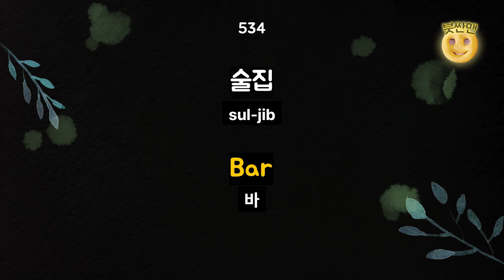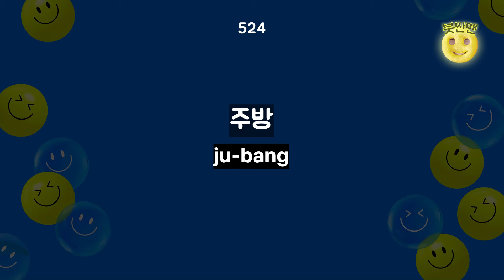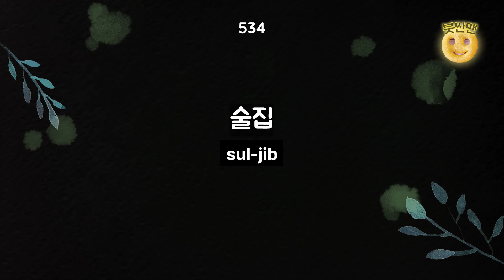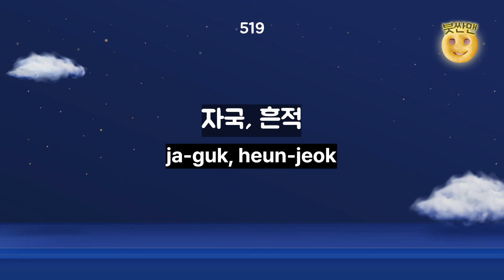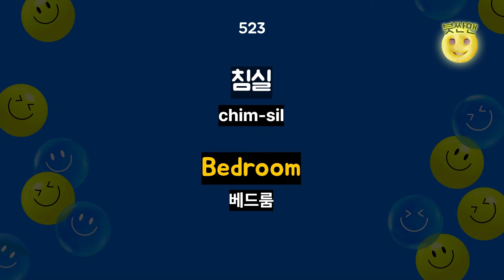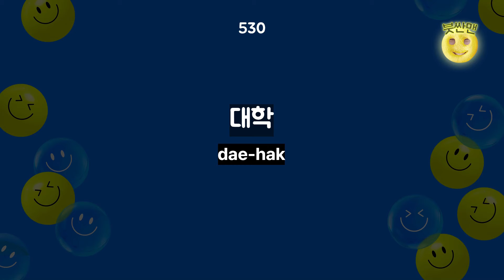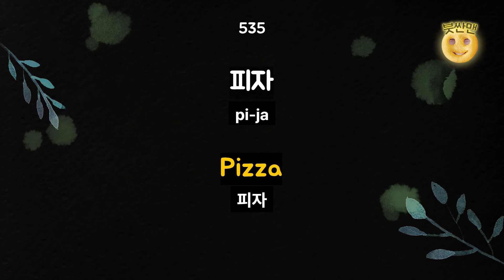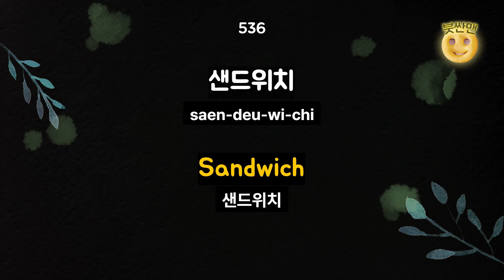[기초영어단어 명사편 510-540단어 반복재생] 왕초보영어ㅣ기초영어회화ㅣ영어리스닝ㅣ어린이영어ㅣ성인영어ㅣ영어반복마스터ㅣ생활영어회화ㅣ기초영어배우기ㅣStudying Korean